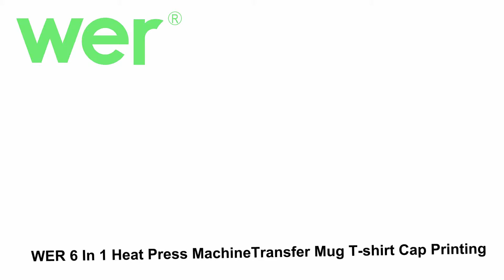WER 6 In 1 Heat Press Transfer Mug T shirt Cap Printing Machine